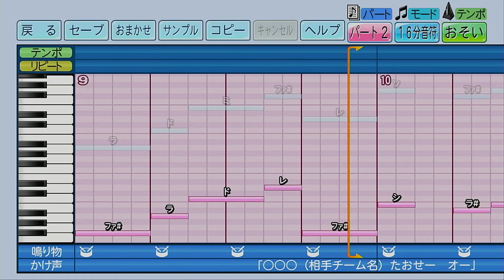【パワプロ2022】応援歌「YAMADA COMBAT」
投稿日ごとに甲子園に出場したことのある各地区の学校から１曲を選んで作成する「全国高校野球応援歌行脚」、第３回は青森県、青森山田高校の「YAMADA COMBAT」を作成してみました。八戸学院光星高校の「だいじょうぶ」と迷いましたが、同校は「フェスティーボ」を以前に作成しておりますのでこちらにしました。
青森山田高校、最近甲子園で見ることが少ない気がしますね。ぜひともまた青森県大会を制してこの応援歌を聴かせてもらいたいものです。
次回(6/12)は岩手県代表校より１曲選抜して作成していきますのでお楽しみに。

投稿者の耳コピですので、音程などおかしなところなどあるかもしれません。予めご了承ください。